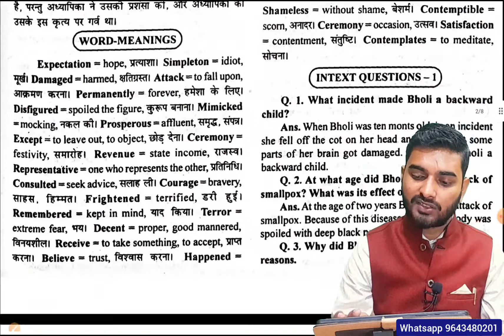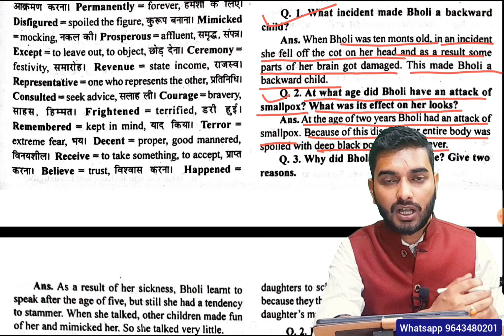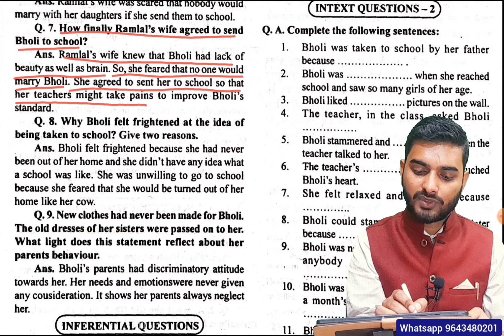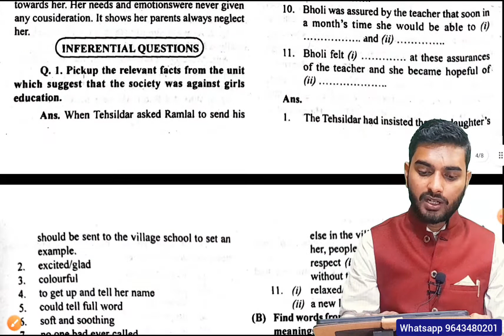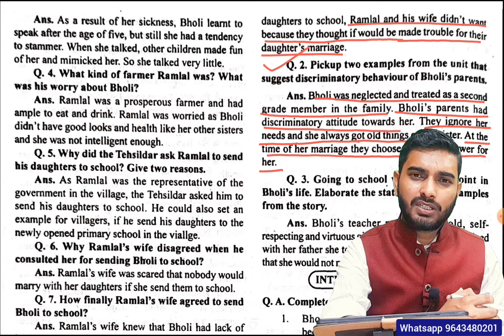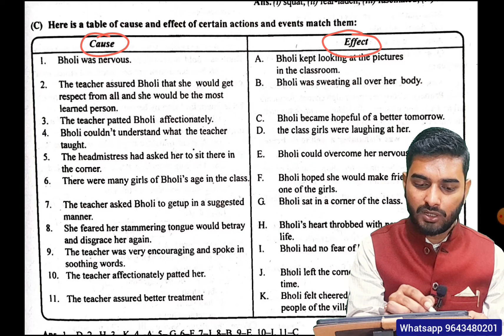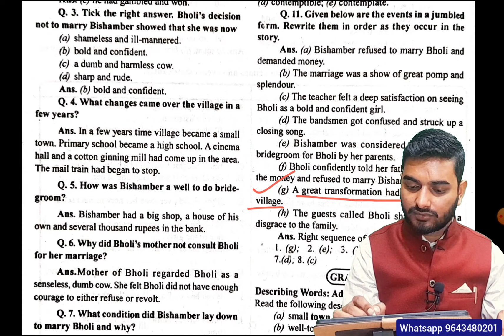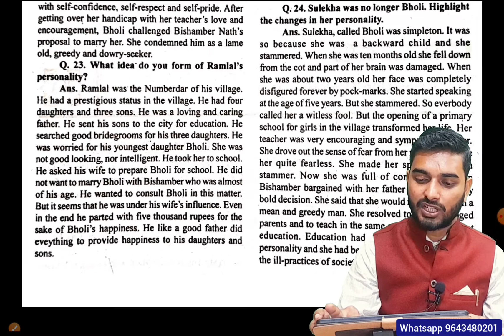12thEng || "Bholi" (Chapter -25) Alongwith Complete Book Exercise Problem